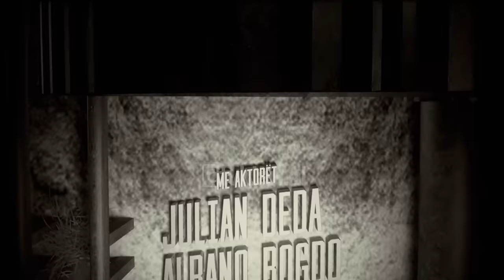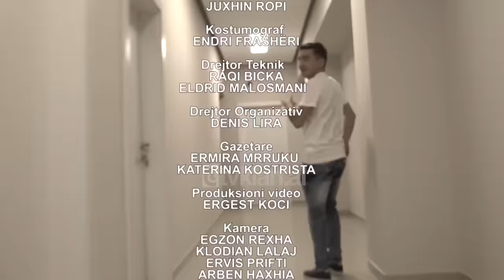Duplex - Emisioni 4, sezoni 1- Sazan Guri (20 tetor 2018)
Emision LIVE nga Turjan Hysko